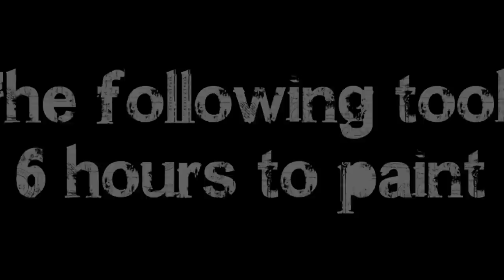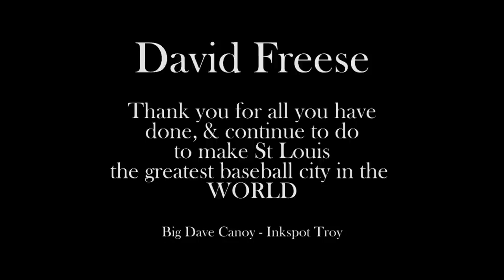Message to David Freese from Big Dave at Ink Spot Troy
Big Dave at Ink Spot Troy shows his appreciation to St Louis Cardinal and 2011 World Series MVP David Freese